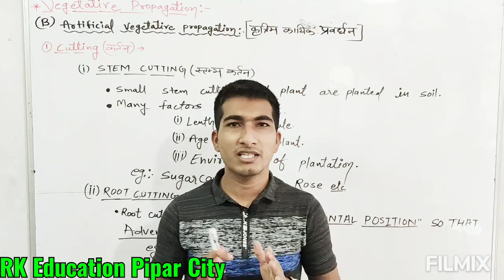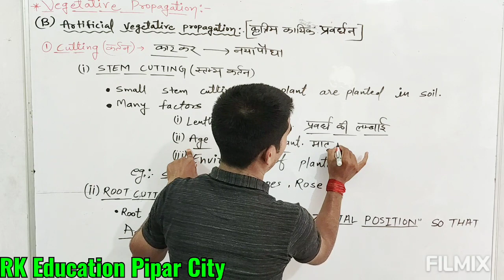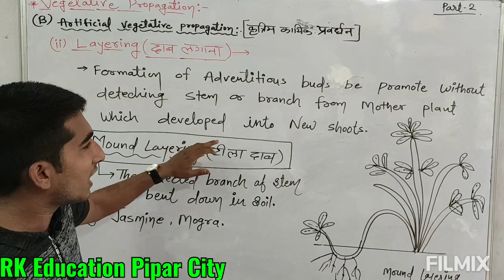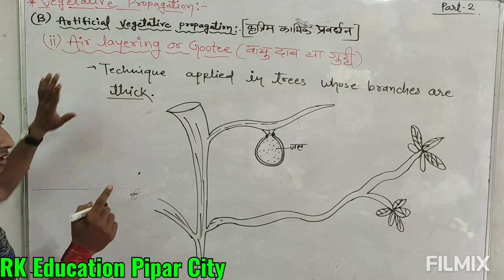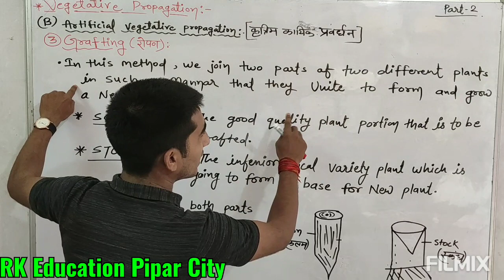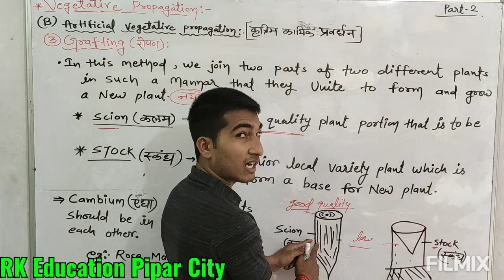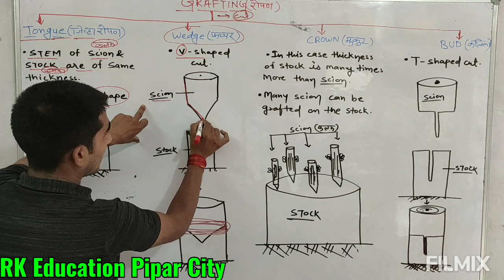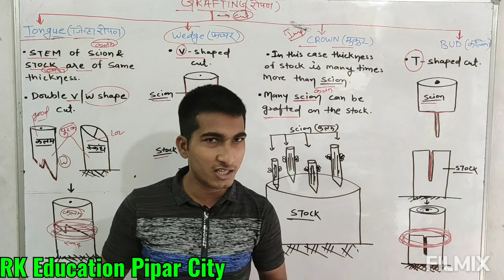Reproduction in Angiosperms XII Biology Chapter 1 Part 2 By Jitendra Saini Sir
BIOLOGY--CLASS 12

Unit-1

 Chempter-1

 "REPRODUCTION IN ANGIOSPERMIC PLANTS"

ARTIFICIAL VEGETATIVE PROPAGATION || CUTTING (stem & root ), LAYERING (mound & Air), GRAFTING (tongue, wedge,crown,bud)

 By- JITENDRA SAINI

""RK PARADISE ACADEMY PIPAR CITY""